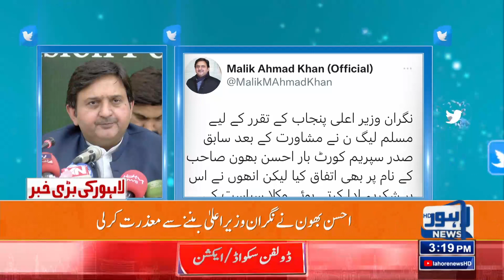PMLN Ka Rabta | Ahsan Bhoon Nay Mazrat Kar Li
Special Assistant to the Prime Minister and leader of Muslim League-N Malik Ahmed Khan says that three names of caretaker chief minister will be sent to the Governor of Punjab by this evening.

According to sources, Malik Ahmed Khan, the representative of opposition leader Hamza Shahbaz in Punjab Assembly, has met with Chief Minister Chaudhry Pervez Elahi.